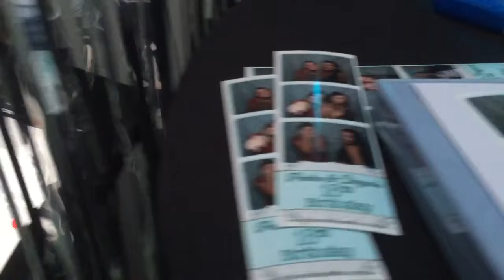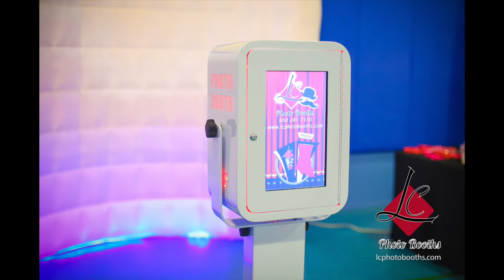LC Photo Booths Promo Video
LC Photo Booths Promo Reel